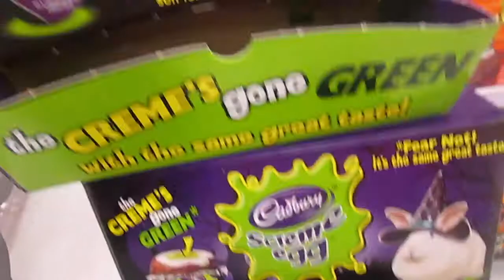Crazy for Christmas... TREES!!!!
WELCOME TO THE McATEE FAMILY!!! We are a vlogging family of four that upload videos of our life together everyday! Thank you for your love and support.